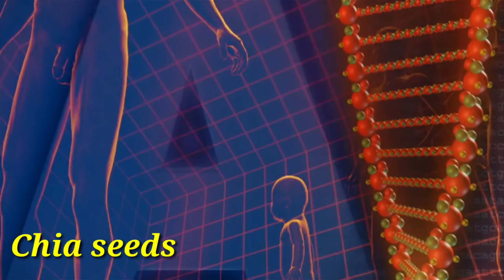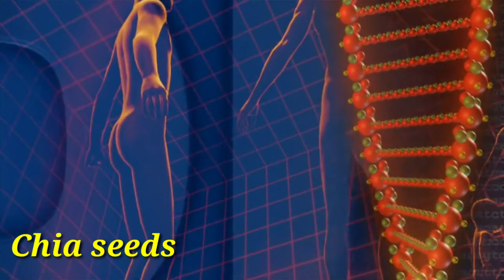What Happens to your body when you Eat Chia Seeds every day | Herbalist online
CHIA SEEDS ARE THE EDIBLE SEEDS OF A FLOWERING PLANT KNOWN AS SALVIA HISPANICA WHICH BASICALLY BELONGS TO THE MINT FAMILY.
THEY ARE OVAL AND GREY WITH BLACK AND WHITE SPOTS, HAVING A DIAMETER AROUND 2 MILLIMETRES. THE SEEDS ARE HYGROSCOPIC, ABSORBING UP TO 12 TIMES THEIR WEIGHT IN LIQUID WHEN SOAKED IN WATER. CHIA SEEDS ARE PACKED WITH NUTRIENTS AND MINERALS THAT CAN HAVE HUGE POSITIVE IMPACTS ON YOUR HEALTH SO IN THIS VIDEO WE ARE GONNA TALK ABOUT SIX HEALTH BENEFITS OF CHIA SEEDS.